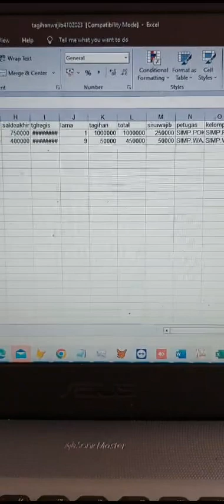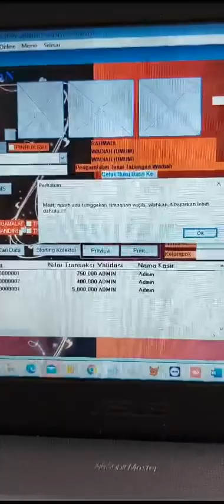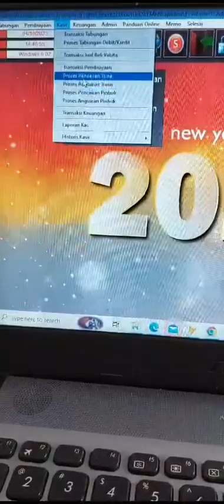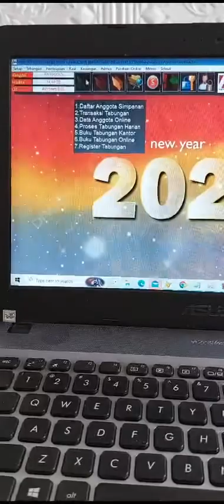APLIKASI KOPERASI CLOSE LOOP Bagian 2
*CLOSE LOOP*
Koperasi KSP, KSPPS, BMT, KOPERASI SYARIAH, KOPKAR, KOPWAN, KOPPONPES, KOP KAMPUS, KUD, KOP MULTI PIHAK, KMP, DLL

Koperasi anda, masih belum bisa melihat laporan tagihan simpanan wajib anggota setiap bulan nya? Koperasi anda, belum tahu anggota yang belum bayar simpanan wajib?

Kami AULIASOFT, memberikan solusinya, untuk memastikan setiap anggota sudah melakukan pembayaran simpanan wajib nya setiap bulannya

Hanya investasi Rp. 1.5jt, 1x Bayar, unlimited, sudah bisa melakukan kontrol tagihan simpanan wajib secara otomatis by sistem aplikasi khusus koperasi Auliasoft

Semua sudah tersedia untuk koperasi anda...!!! READY TO USE...!!!